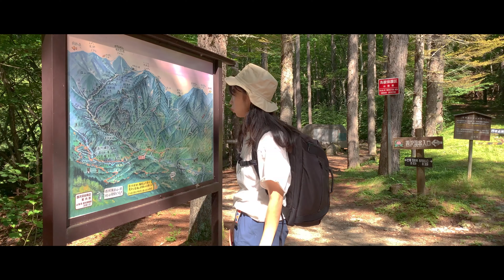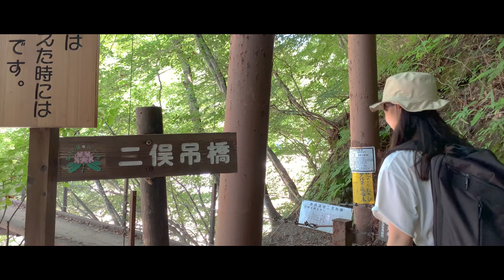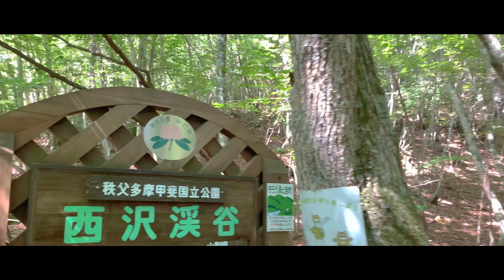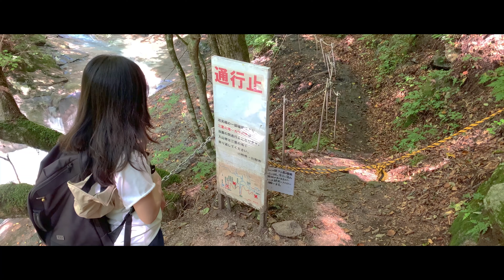【田舎探しVlog】車中泊で大自然トレッキング！西沢渓谷！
今回は山梨県山梨市の西沢渓谷に行ってまいりました！

補整された１周４時間のトレッキングコースに大小様々な滝、絶景がみれる自然豊かな場所でした。

崩落により今回は半分も回ってこれませんでしたがそれでもとても楽しむことができました！

こちらもお時間あれば見に来て下さいー！！

コメントや高評価いつもありがとうございます！
嬉しいです！